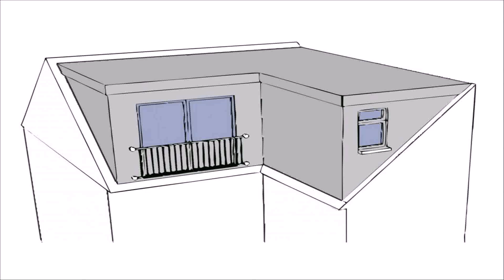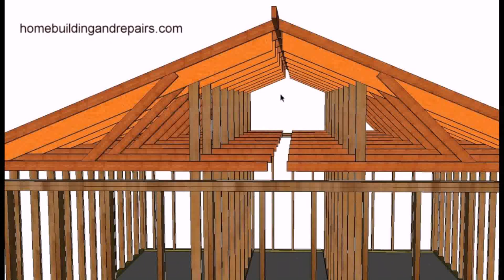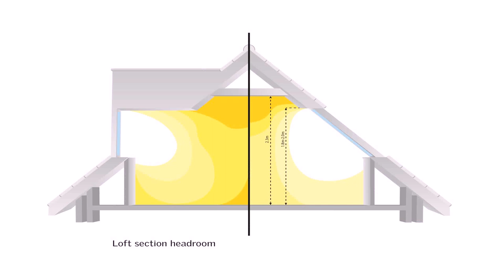Change Roof Pitch For Loft Conversion - DaddyGif.com (see description)